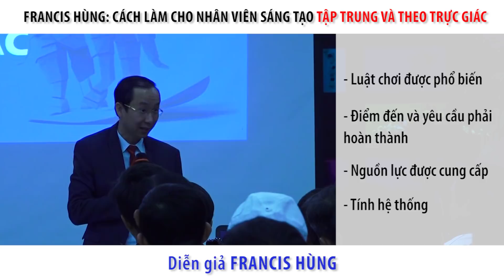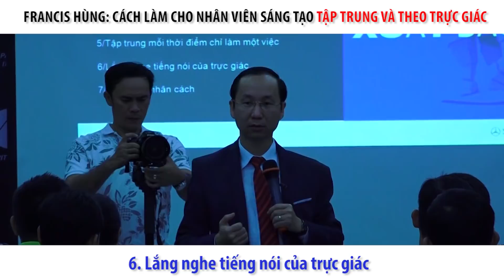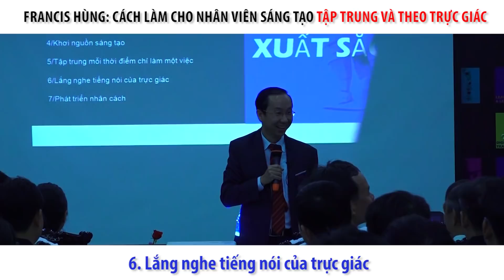Francis Hùng - Cách làm cho nhân viên sáng tạo - tập trung - và theo trực giác